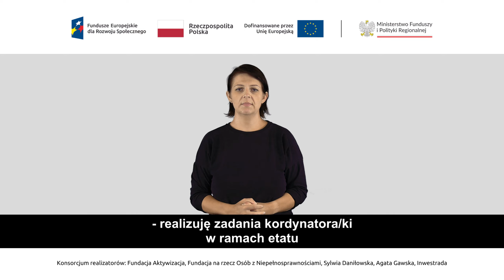49 PJM Ankieta z pytaniem M8